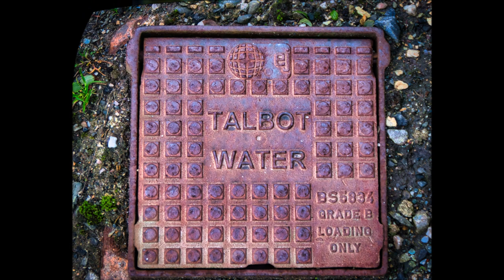Walk Rothesay to Ardbeg Point Isle of Bute 13th December 2021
If you're like me you LOVE the isle of Bute. Enjoy my videos and photos of one of the loveliest Islands in Scotland.

Discount for Luminar AI. If you post process your photo... Excellent Program to use.